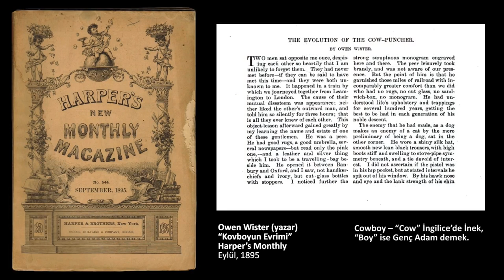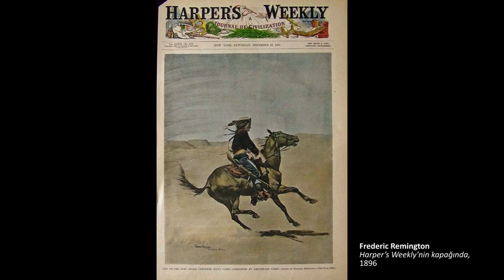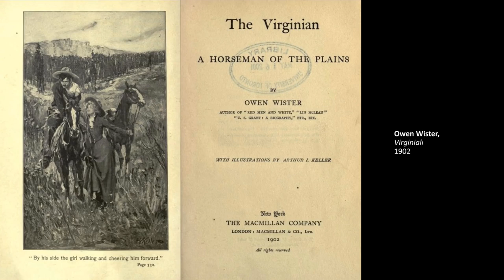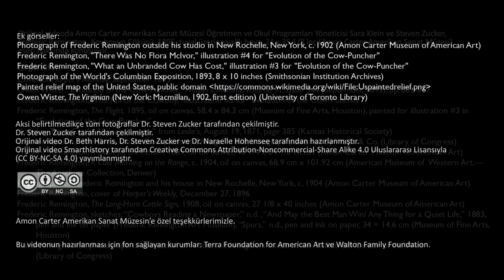Sınırın Kapatılması ve Kovboyun Çöküşü (Sanat ve Sosyal Bilimler) (Sanat Tarihi)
The end of an era: Remington's The Fall of the Cowboy